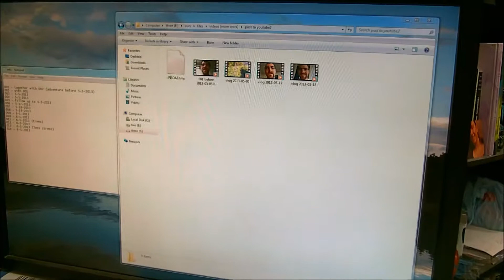2013-06-07 vlog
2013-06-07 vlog